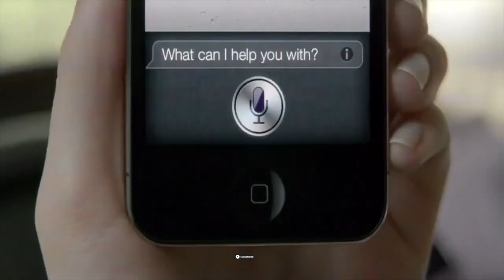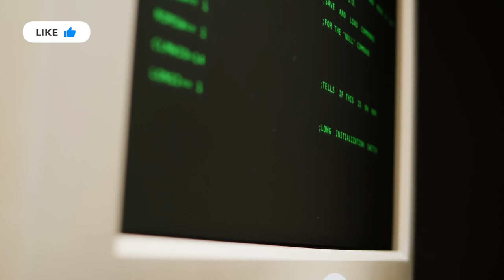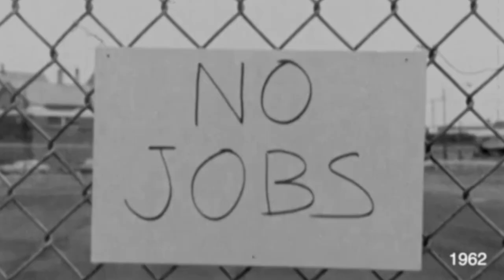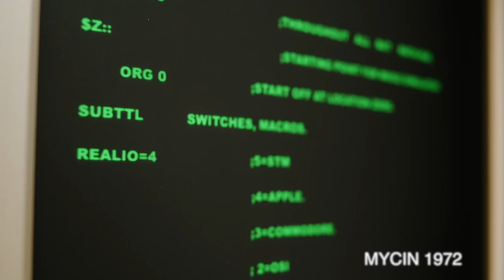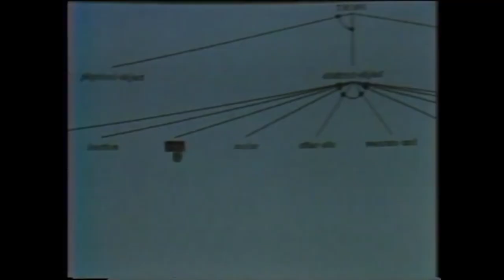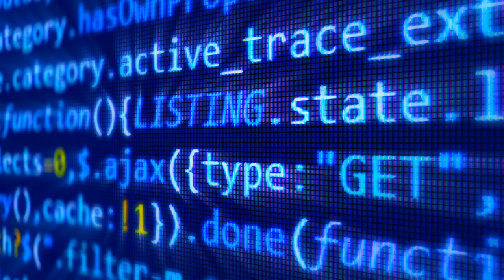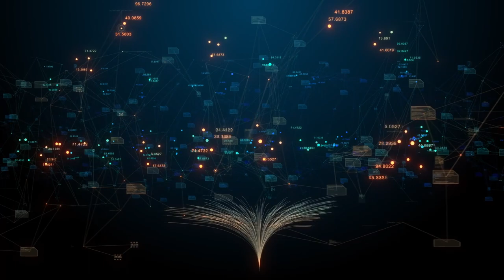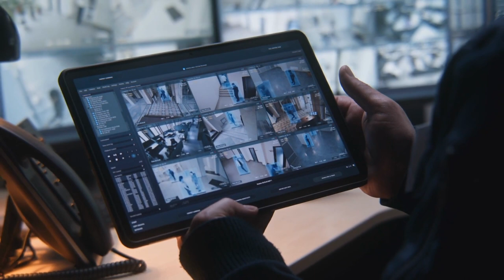The History of AI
Join us as we delve into the fascinating world of artificial intelligence in this captivating video! 🤖 From its humble beginnings in the 1950s to the advanced AI systems of today, we'll explore the key milestones, breakthroughs, and visionaries that have shaped AI history. Get ready for a thrilling ride through time, and witness how AI has evolved into the incredible technology that impacts our daily lives. Don't miss this chance to learn more about the brilliant minds and innovations that have paved the way for modern AI!

This description will evolve overtime as I add links to the resources I used in this video.